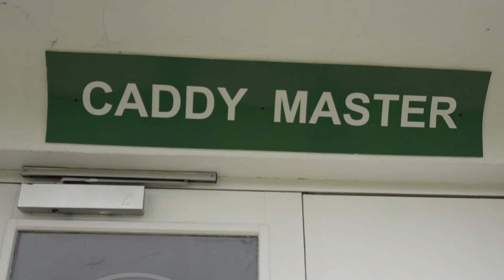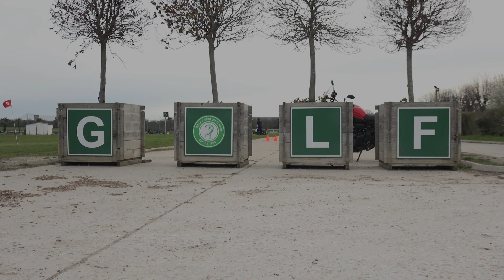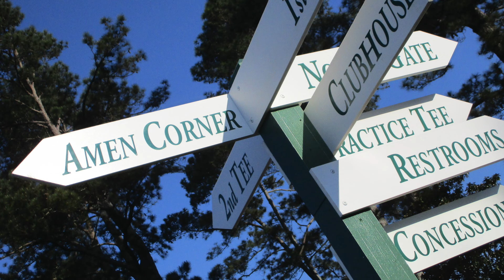Masters, Pavon vit son rêve - Golf - Swing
Retrouvez le replay de Swing spécial Masters d'Augusta